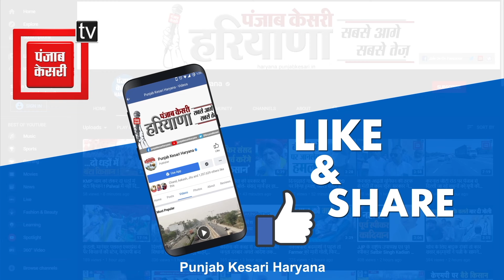Indri पहुंचकर Khattar ने Ramkumar Kashyap के लिए मांगे वोट, कहा- 60 से 62 सीटें जीत रही BJP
हरियाणा के पूर्व मुख्यमंत्री व केंद्रीय मंत्री मनोहर लाल खट्टर ने आज इंद्री में भाजपा प्रत्याशी रामकुमार कश्यप के लिए वोट की अपील की, और इस दौरान प्रबुद्ध नागरिक सम्मेलन को संबोधित करते हुए हरियाणा की तीसरी बार सरकार बनाकर इतिहास रचने का दावा किया..